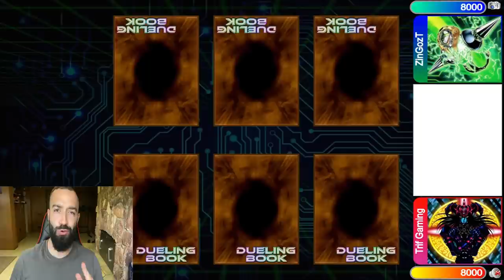PERFORMAPAL ZEFRA DUELS WITH COMMENTARY!! AND DECK PROFILE!! 2ND BEST DECK!!